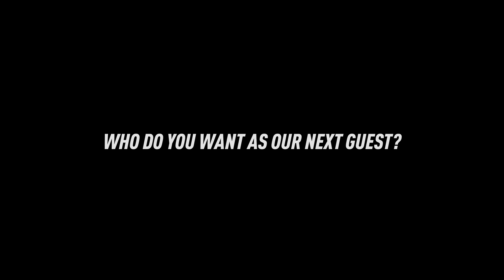Jenson Button F1 World Champion joins us on PitStop!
JENSON BUTTON FORMULA 1 WORLD CHAMPION IS HERE! Welcome back to our YouTube channel today we're bringing you a quality guest (Both of our mums were very happy) We're very grateful that Jenson took the time out of his day to speak to us and be our first WORLD CHAMPION!

Massive shoutout to Sky Sports F1 for giving us this chance too. You guys absolutely rock!

WE ARE GOING TO SILVERSTONE... SEE YOU THERE!

2 NEW F1 FANS BRING YOU PITSTOP PODCAST | We fell in love with Formula at the end of last season... We want people to laugh at us or with us as we try and learn everything as fast a we can.

This podcast is for everyone and we want all of you involved, sending us questions, coming on as guests and much more!

Join us and lets have a laugh